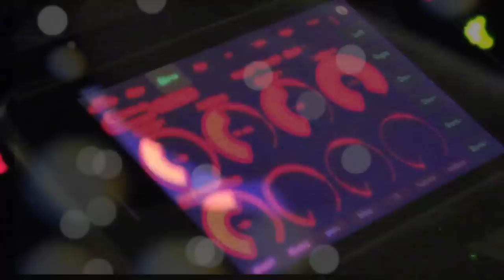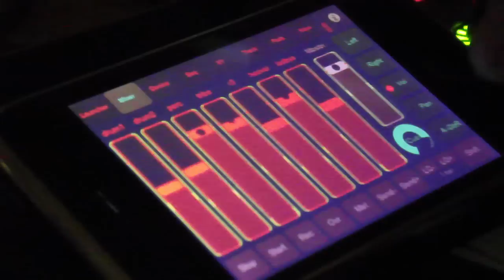Kepler - Korg r3, monotribe, fretless bass, Vacuum cleaner, Ableton Live and TouchOSC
Synth jam / music video featuring Korg R3 synth/vocoder, Korg Monotribe analog synth (routed to guitar amp sim + reverb in Live), fretless bass for melody part, some prepared loops in Live, vacuum cleaner that was recorded and then mangled with Sugar Bytes Turnado (which in turn is controlled from iPhone TouchOSC).

I made 3D fractal scene with amazing free app Mandelbulber and wireframe model in Poser. Other videos from youtube (Japanese vacuum cleaner ad, vintage Hoover ad and NASA's Kepler space telescope videos)